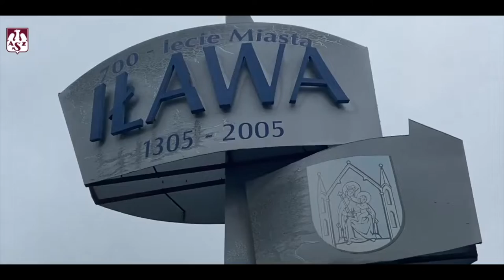Wizyta w oddziale InterParts Iława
Wielkimi krokami zbliża się wiosna - zadbaj więc o swój samochód. Sprawdź wycieraczki, wymień olej i kup specjalny płyn do spryskiwaczy "ZIelona Armia".Jeśli mieszkasz blisko Iławy, to największy wybór i najlepsze ceny, znajdziesz w oddziale naszego Sponsora Inter Parts, przy ul. Ziemowita 28. Zapraszamy!